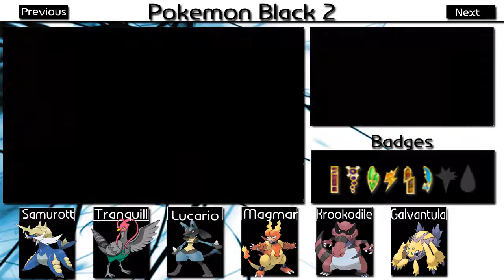Let's play: Pokemon Black 2 | Part 29: Route 11 and Opelucid City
In this epidose, we cross trought Route 11 there we meet the Legendary Pokemon Virizion and of crouwe i knocked it out. Also we arrive in Opelucid City.